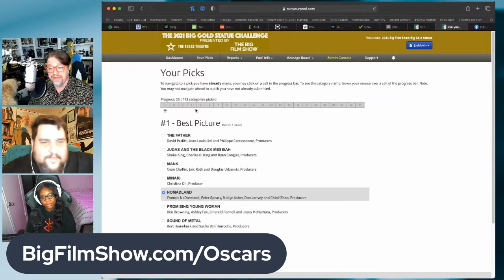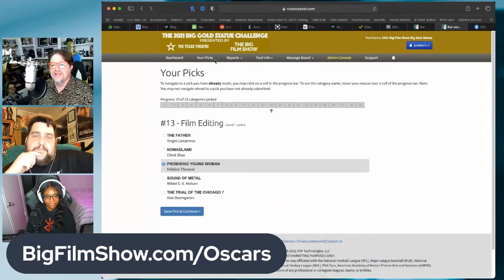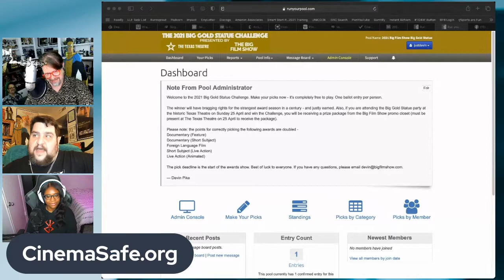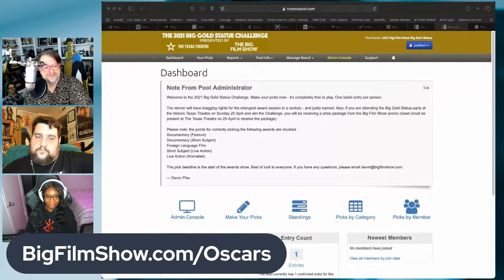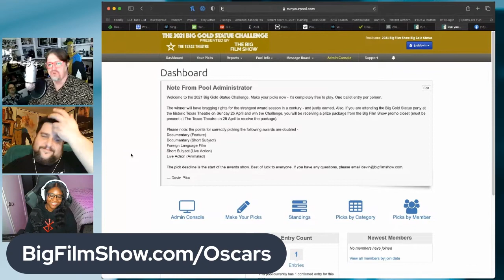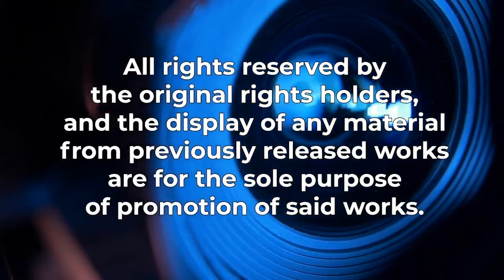Friday WRAP PARTY 4/16/21 [S01E22]: ArcLight Theatres Close; Tig Notaro, Oscar Ballot Challenge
Jazmine Dudley joins Mark and Devin to discuss the week's entertainment news - the future, if any of the ArcLight and Cinerama Dome theaters, how safe theaters are to the vaccinated, how Tig Notaro wound up kicking ass in Zack Snyder's ARMY OF THE DEAD - and we unveil the BIG GOLD STATUE Ballot Challenge.

Segments
0:00 Intro
3:47 Catching Up With Jazmine Dudley
15:04 Can The ArcLight and Cinerama Domes Be Saved?
21:44 Are Vaccinated Moviegoers Safe In Theaters?
31:40 Mark Hamill Joins THE MACHINE
35:56 Tig Notaro Replaces Chris D'Elia In ARMY OF THE DEAD
41:14 Justin Lin Lays Out FAST SAGA Final Plans
49:49 Netflix Sets GODZILLA SINGULAR POINT Animated Series
53:04 AQUAMAN 2 Adds Cast, Still On Track
58:14 BIG GOLD STATUE Ballot Challenge

On The Big Film Show, Mark Walters and Devin Pike alternate between looking at the great films of the Twentieth Century (that don’t have STAR WARS or STAR TREK in the title), and new releases … wherever they may be shown.  New episodes on Tuesdays and Fridays.